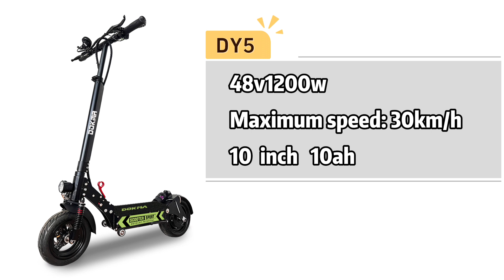Small electric vehicles at the Canton Fair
Dokma Energy Technology Co., Ltd.,
Dokmasport is a high-tech enterprise specializing in the design and manufacture of electric bicycles, electric scooters. There are nearly 20 R&D engineers and more than 300 factory technicians. The factory has parts production, motor production, frame design and other production departments, specializing in producing high-quality and unique electric scooters for electric scooters and electric bicycle brands all over the world. We adhere to the business philosophy of technology as the guide. With a perfect marketing network and management system, our products are exported to Europe, America, Asia, the Middle East and other countries. Our team sincerely looks forward to cooperating with you and welcoming a more technological and environmentally friendly future.